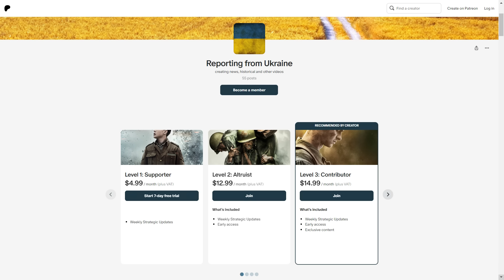05 Feb: Russians CROSSED THE DEATH VALLEY & ENTERED AVDIIVKA | War in Ukraine Explained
I am Ukrainian. My country has been invaded by Russia. In this video I will tell you what happened on the seven-hundred-twelfth day of the war.

Day 712: Feb 05

Today, the biggest news comes from the Avdiivka direction.

Here, the most dynamic clashes are taking place in the central part of the region. First of all, Ukrainian forces managed to localize the Russian breakthrough by retaking key positions that allowed them to establish fire control over the roads. This way, Russian heavy mechanized assault units cannot enter the region and reinforce those inside the bridgehead, and Russians have to rely exclusively on small supplies via the underground pipe. Russian sources also released several videos showing how they are delivering additional small supplies with aerial drones. Due to continuous Ukrainian shelling and tank raids, Russians did not manage to improve their situation, while Ukrainians still have not found and destroyed the entry point to the pipe, causing the frontline here to get stuck.

Such a setting forces Russians to return to and double down on their previous idea of partial encirclement of the town. The partial encirclement of the town implies penetrating the settlement right between its two most fortified areas: the chemical plant and the area with high-rise buildings. Moreover, in order to achieve encirclement in this scenario, it is sufficient to advance just from one side because this is where the main Ukrainian supply roads are located. By advancing in the center and cutting it off, Ukrainians in the southern part of the town will basically have no connection to the mainland, apart from risky dirt roads along the tree lines in the field.

The first major attempt happened a few weeks ago when Russians tried to use mechanized columns. Ukrainian fighters from the one-hundred-tenth mechanized brigade released a video showing this attack. According to the fighters, Russians tried to split them and open multiple vectors of attack. However, they were spotted well in advance by Ukrainian reconnaissance drone operators and gradually demolished by the time they reached the front line.

Unfortunately, Russians made reasonable adjustments, abandoned the idea of using large armored groups, and switched to pure infantry assaults. Prior to making each push, Russians would send small units of two to four people one after another into the small residential zone to accumulate forces. Even though Russian soldiers complained that Ukrainians were targeting even such small groups, overall, the Russian tactic worked, and they expanded the area of control over the so-called Ivushka dacha area on the northern outskirts of Avdiivka. As a result, the Ukrainian Army withdrew from the tree lines north of the quarry, inevitably giving Russians more freedom of movement in the area. This reduced Ukrainian fire control over the region and allowed Russians to start reinforcing their infantry with armored fighting vehicles once again. Geolocated footage shows multiple Russian pieces of equipment amid demolished houses.

Nonetheless, the additional reinforcements did not seem to help, and despite having more forces in the Ivushka dacha area, they had less progress. The main reason for the reduced pace of the operation lies in the topography of the region. If we look at the topographic map, we can see that there is a small valley between Avdiivka and the Ivushka dacha area. Crossing it required getting exposed, which inevitably led to high losses and retreats. Geolocated combat footage released by Ukrainian special operators reveals that many Russian forces were eliminated by drones.

However, suddenly, the fights did break out on the streets of Avdiivka, implying that Russians penetrated the Ukrainian defense. Russian sources reported that Russians advanced by up to five hundred meters, reached the railways, and cut off Ukrainian supplies. Other sources started amplifying the news, with some claiming that the whole residential area had fallen. Nonetheless, based on geolocation, Russians were spotted only on Sapronova Street, implying a significantly narrower zone of operations. A Ukrainian fighter from the twenty-fourth battalion reported that there was no need to be concerned because good news would soon be released. The freshest updates received several hours ago from the soldiers on the ground indicate that the Russian bridgehead was completely eliminated. Another soldier released a video showing how they cleared the street and took captive all Russian soldiers that survived.